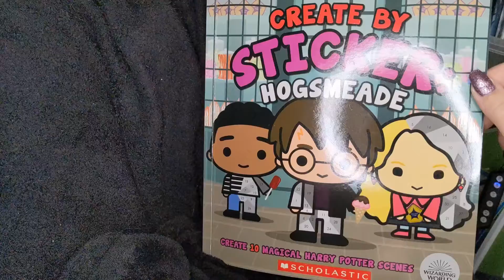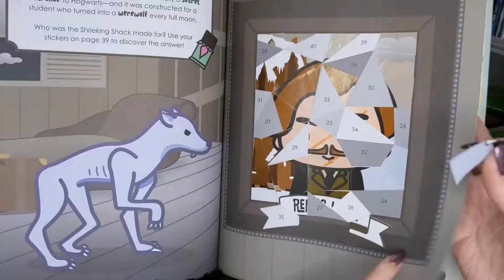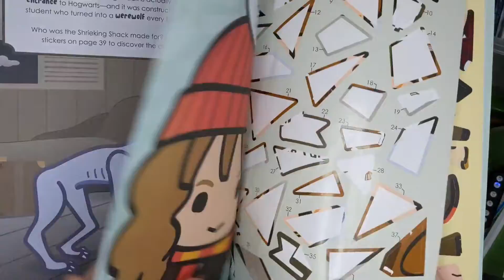Harry Potter Create by Sticker: Hogsmeade - page 19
Audio by YouCut Video Editor app